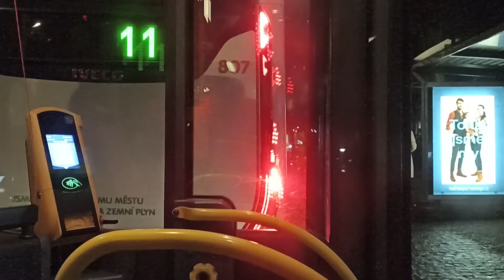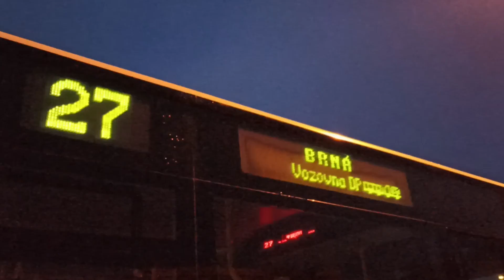Linka: 27 (DPMÚL) Ev.č.: 49 Mercedes-Benz Citaro O530 II (04.02.22)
Jízda linkou č. 27 ve voze č. 49 Mercedes-Benz Citaro O530 II v úseku Ústí n. L., Mírové náměstí🚂 - Ústí n. L., Na Nivách ve dne 4. února 2022

© Video by Ústecký MHD šotouš Anton 2022